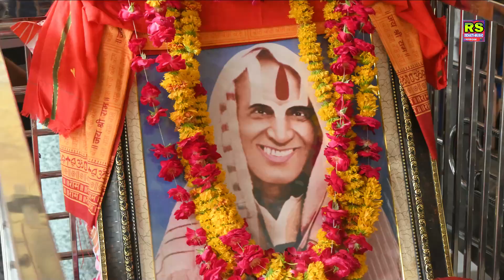भरिजागी प्रेम रस गगरी पटिया वाले बाबा की नगरी || Patiya wale baba ka new bhajan ramkesh gurjar ke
पटिया वाले बाबा के भजन
करह सरकार के भजन रामकेश गुर्जर के भजन

Singer _____ Ramkesh gurjar

Recording___ Love studio badi

Director_____ Satish ghuraiya raja

A unit of Rk music company

भरिजागी प्रेम रस गगरी रामकेश गुर्जर

पटिया वाले का भजन

डीजे भजन

रामकेश की आवाज में पटिया वाले का भजन